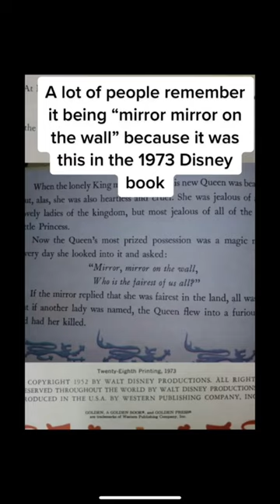DEBUNKING the Snow White mirror mirror on the wall “MANDELA EFFECT”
Snow White mirror mirror on the wall "Mandela effect" Debunked!